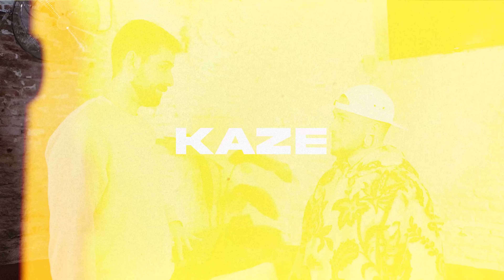KAZE: "Lo primero que hice con TONI ANZIS en NOMBRE Y DIRECCIÓN fue samplear un pájaro" | ENTREVISTA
'NOMBRE Y DIRECCIÓN' es el nuevo trabajo de KAZE y TONI ANZIS que ve la luz con 21 cortes y colaboraciones de artistas como SHODA MONKAS, SANTIUVE o BETO. Hablamos de su récord con el que superar a EMINEM, los artistas que dejan en visto las colabos o su nueva vida en Vigo ¡ENTREVISTA a KAZE!

💎 ¡SÍGUENOS! 💎